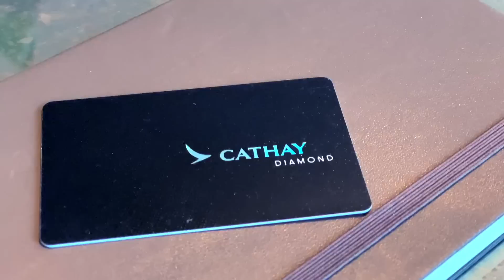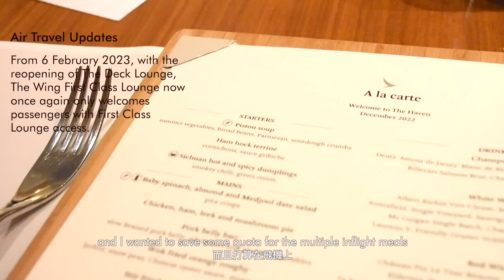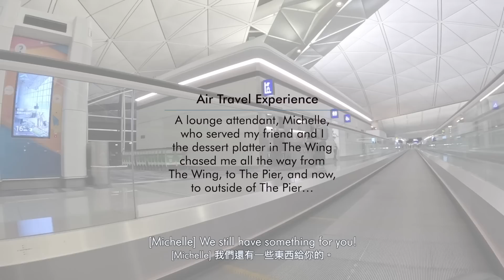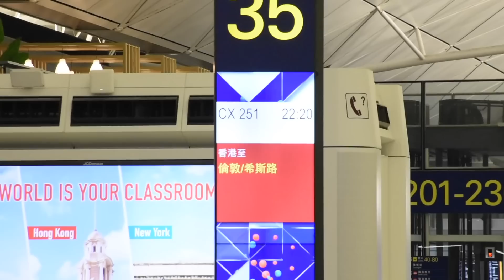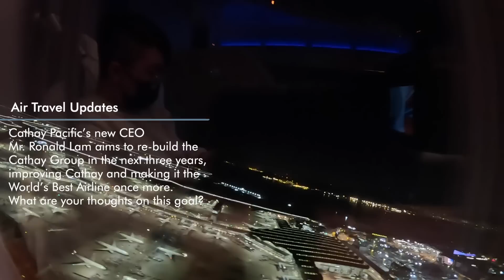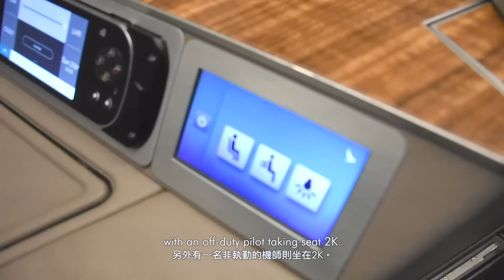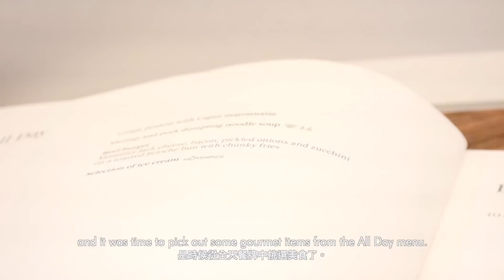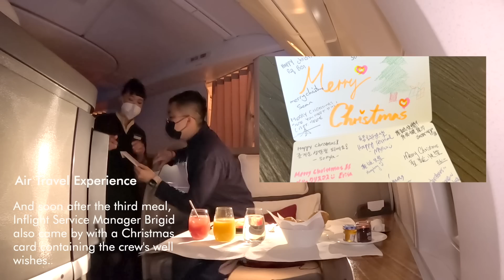Cathay Pacific First Class X'mas to London 2022 - A Return to Form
Marco Polo Club Flyer – Relishing the Air Travel Experience.

In early 2020, shortly after the outbreak of covid-19, Cathay Pacific suspended all its First Class service due to a drop in demand and the grounding of most of its Boeing 777-300ER jets. And after nearly three full years, Cathay Pacific finally brought back First Class on 5 December 2022, with London being the first route with the service resumption. And today, I would like to share with you my journey from Hong Kong to London onboard CX251, departing Hong Kong late night on 24 December 2022, and landed in London early morning on 25 December 2022.

In today’s flight review, we would be savoring the 14-hour air travel experience onboard Cathay Pacific's Boeing 777-300ER from Hong Kong to London in First Class, and I assure you, the journey was just full of surprises!

Thank you for relishing the air travel experience with me today, may I invite you to join me in savoring our next journey?

Cheers,
Ken